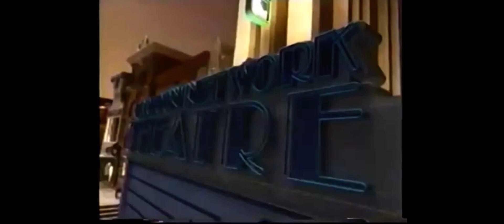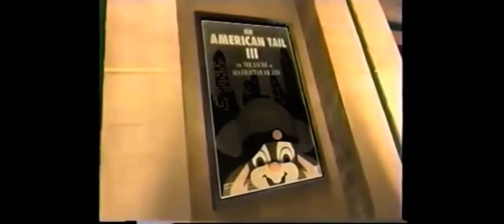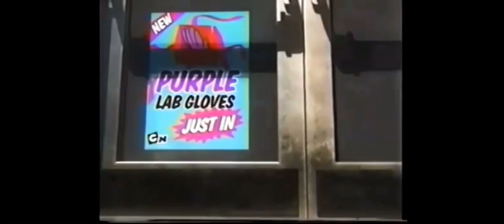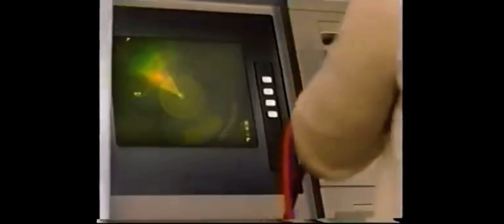Cartoon Network Promos and Bumpers July 2004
These were recorded during An American Tail 3: The Treasure of Manhattan Island on Cartoon Theater and airings of Boomerang